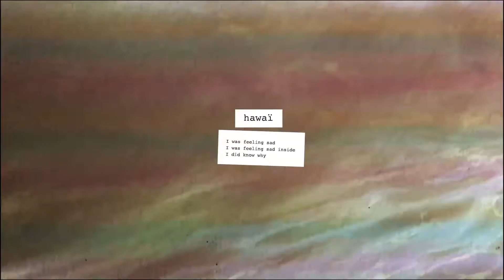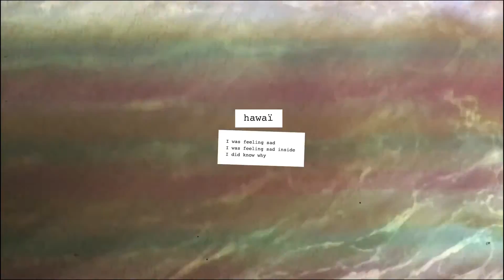Flavien Berger - hawaï (Official Visualizer)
"hawaï", extrait de "contrebande 02. le disque de l'été" de Flavien Berger

Morceau écrit, composé et interprété par Flavien Berger

Vidéo par Flavien Berger